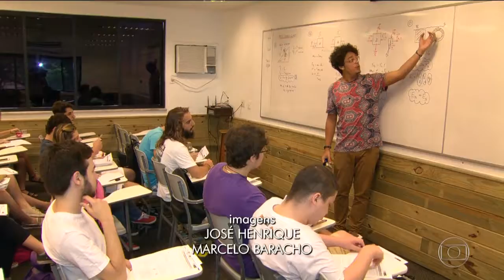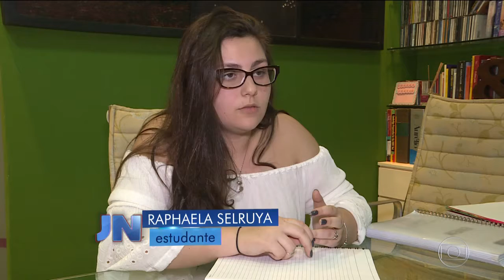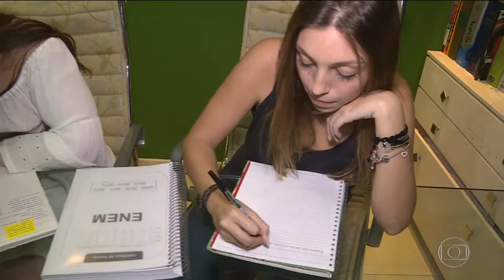Justiça nega pedido de adiamento do Enem para todos os inscritos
65 Musicas As Melhores das Melhores do FLASH BACK + download grátis =

JOGOS DE PLAYSTATION COMPRE LOGO O SEU TEMPO LIMITADO :

Varios jogos